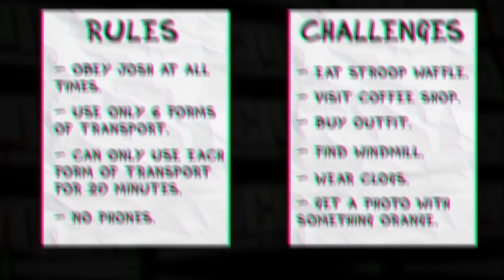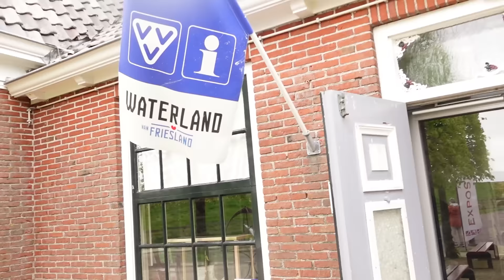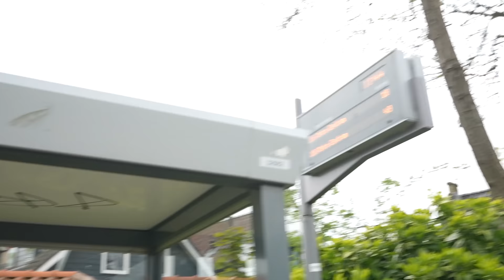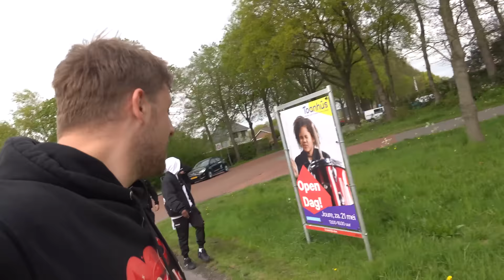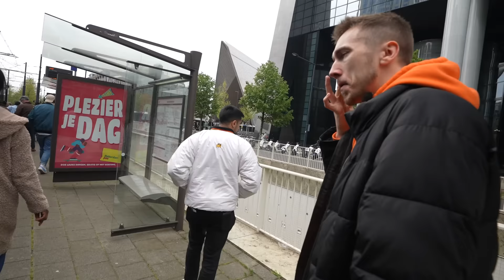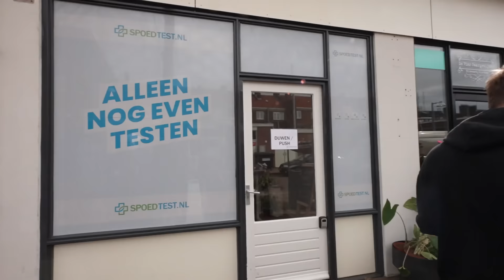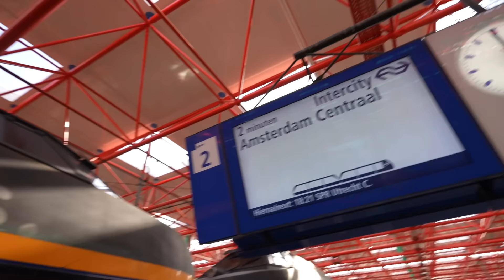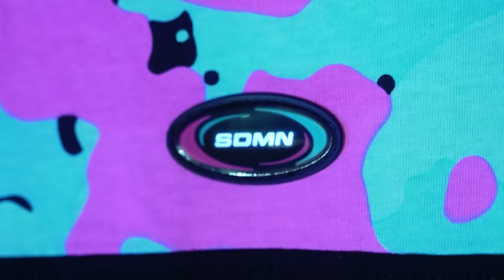SIDEMEN ABANDONED IN EUROPE CHALLENGE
SIDEMEN ABANDONED CHALLENGE IN EUROPE

▶️ SIDEMEN ◀️